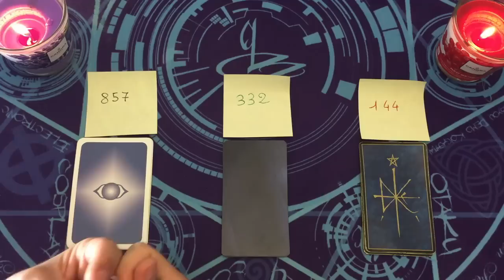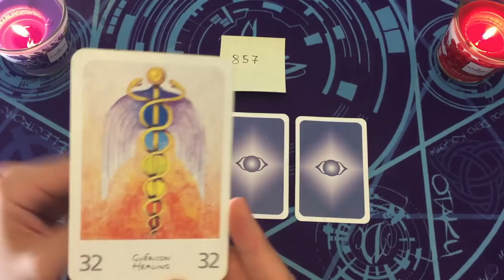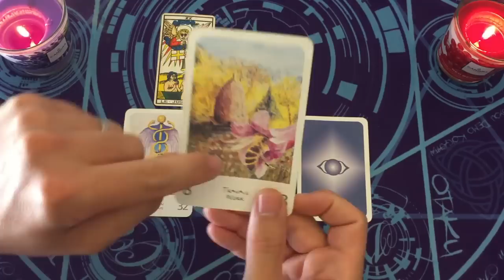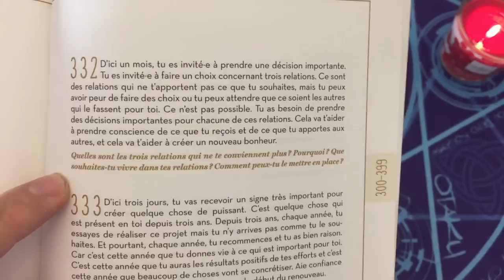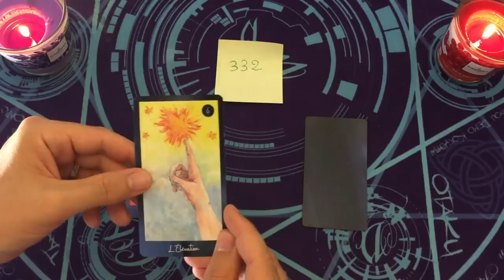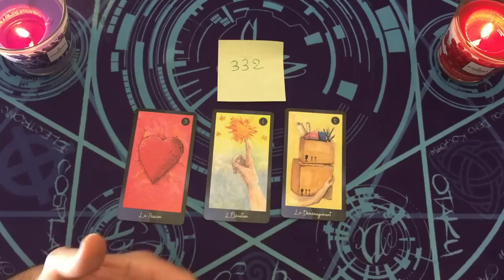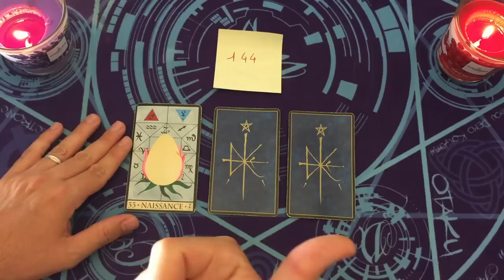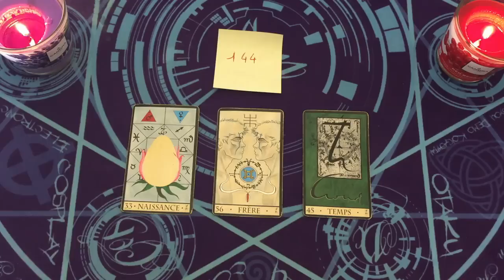🗝️UNE BOUSSOLE SUR TON CHEMIN ☸️ CHOISIS UN NOMBRE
⏰ TIMINGS de la vidéo:
choix 1 = 04:04
choix 2 = 16:34
choix 3 = 28:56

⭐️Jeux Tarots/Oracles utilisés dans la vidéo:
oracle oeil de lotus
oracle du sixieme sens